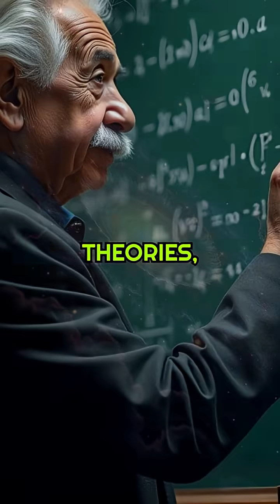Did Time Really Begin with the Big Bang?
Explore the enigma of time's origin with a captivating dive into one of the universe's greatest mysteries. Did time truly begin with the Big Bang, or does its essence reach beyond our comprehension? At the heart of the Big Bang theory, a singularity of infinite density birthed the universe as we know it, marking a compelling starting point for time as we measure it today. Yet, before this cosmic event, the very notion of 'before' and 'time' may be meaningless, intertwined with the fabric of space itself. Albert Einstein's theories suggest a cosmic dance where space and time are inseparable, highlighting the profound complexity of their existence. While the Big Bang stands as our conventional starting point, the true origin of time remains a captivating mystery, consistently pushing the limits of our understanding. Join us as we journey into the past, where science and philosophy intersect, to ponder questions that redefine the boundaries of human knowledge.